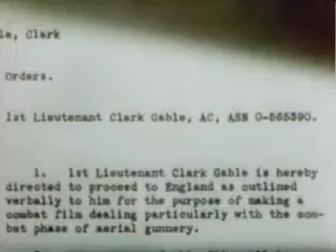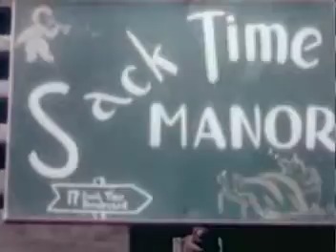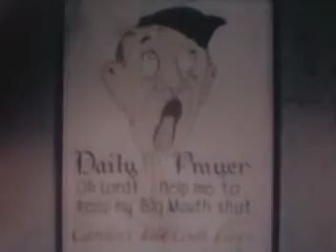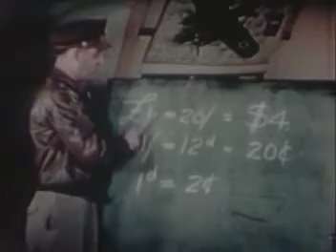Combat America chapter 1